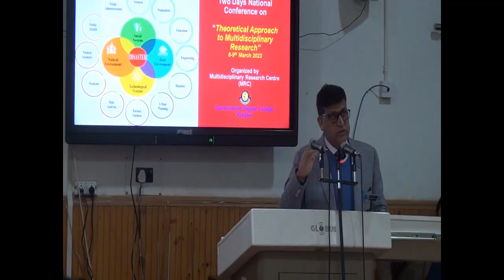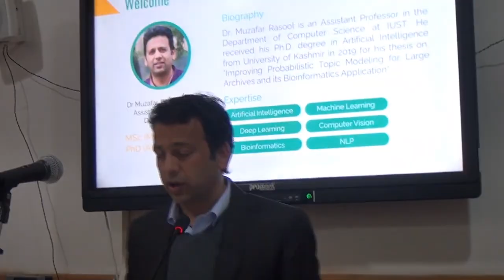Two Days National Conference - GDC KULGAM